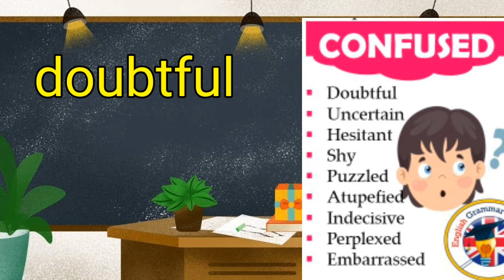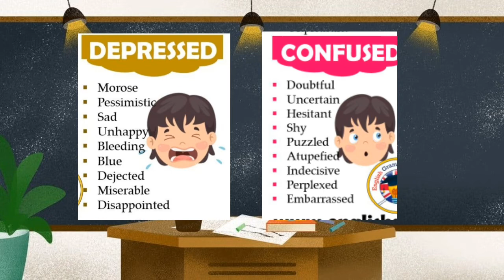English Vocabulary Words for Feelings | Confused and Annoyed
Vocabulary skills refer to the ability to understand and use words effectively , including knowledge of word meanings, word relationships, and word usage in a sentence